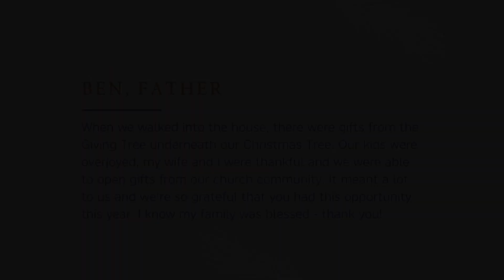The Giving Tree 2019 Recap - Thank You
The Giving Tree is our Christmas campaign to help families in our church who are in need. Here is a recap of how we were able to help. Thank you to everyone for participating!

Catch The Fire Toronto is a dynamic church living in God’s presence, manifesting His love and transforming our city and world. Join our livestream on this channel, every Sunday at 11:30am EST.